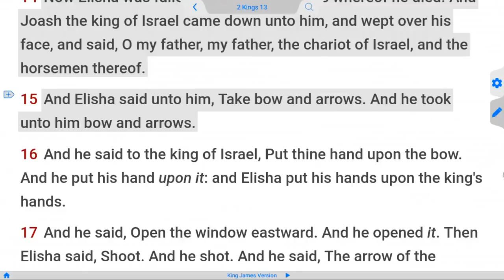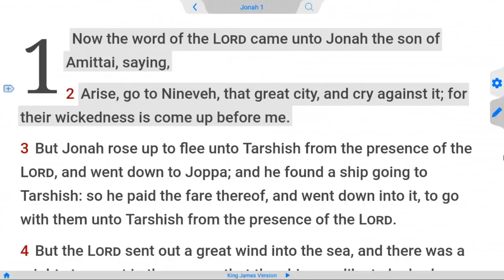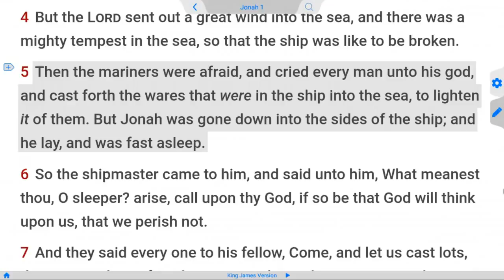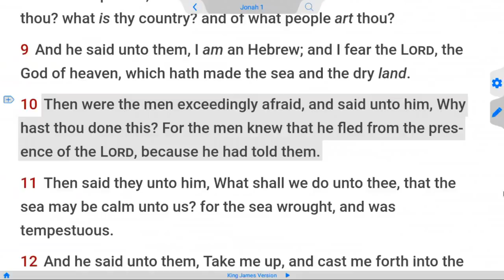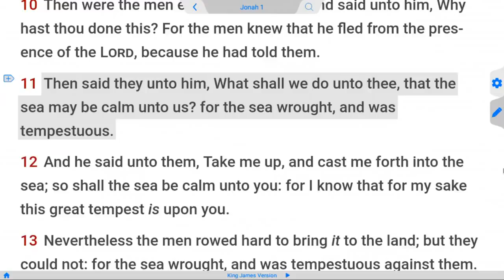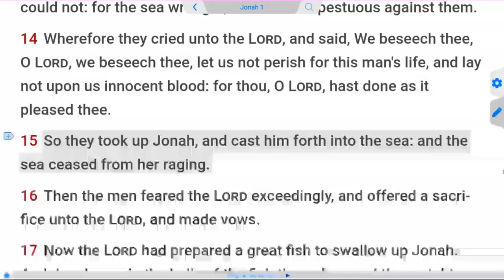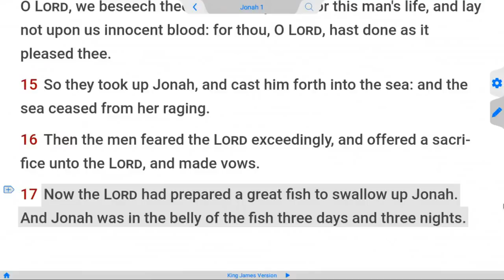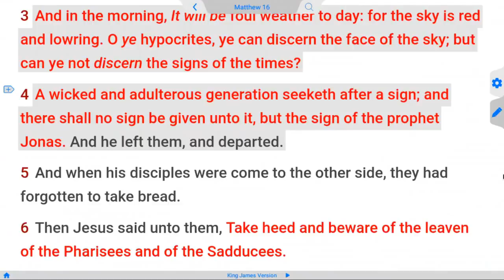Jonah 1 - Suicidal Soul Winner